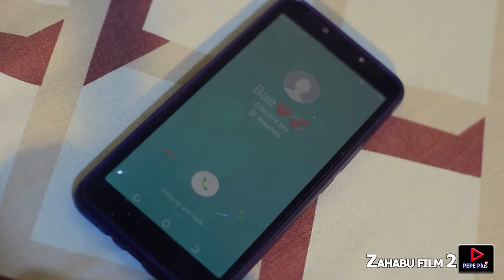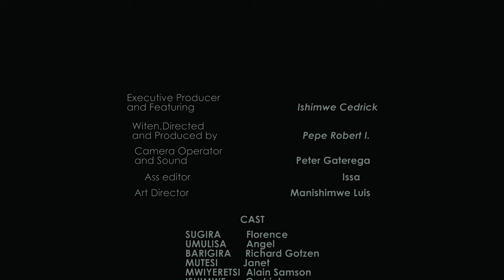ZAHABU Film2 💓FULL MOVIE 💓 URUKUNDO RUBABAJE // Latest Rwandan movie 😨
murakoze gukurikirana film tubagezaho mwatwandikira kuti 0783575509